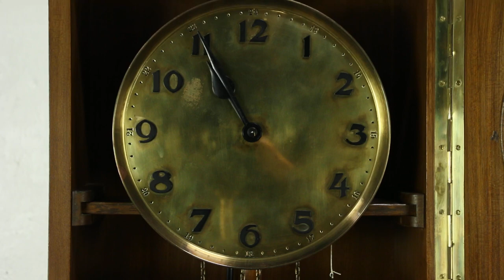Art Deco Antique Grandfather or Long Case Clock, "Hawina" #28275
An Art Deco grandfather or long case clock from about 1925 has a richly grained olive wood and mahogany case. The brass movement is signed "Hawina-HWN" which stands for Hans Winterhalder-Neustadt.

The renewed finish is in excellent condition, preserving a few mars and shrinkage separations for a little antique character. The brass movement keeps accurate time for a week on a winding and has a two note chime on the hour, and strikes the half hour as well. The brass dial, pendulum and weights are original on this antique clock.

Size is 20" wide, 11" deep and 76" tall.